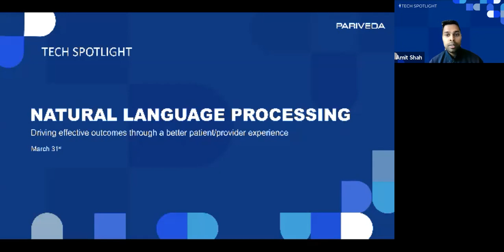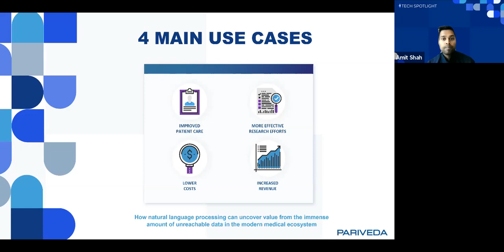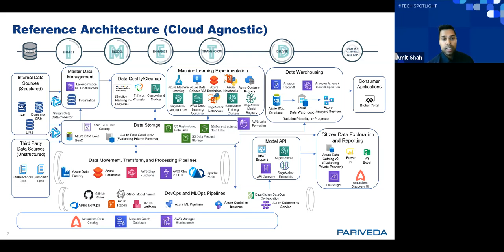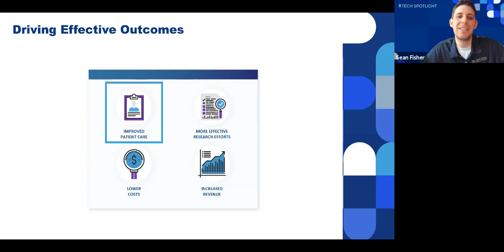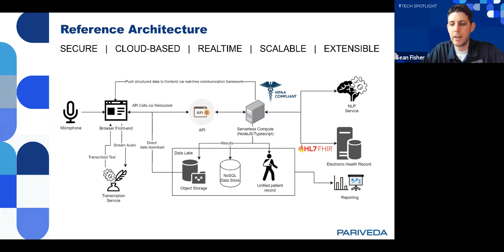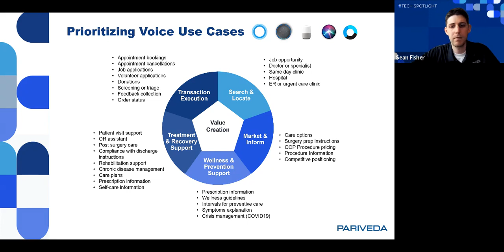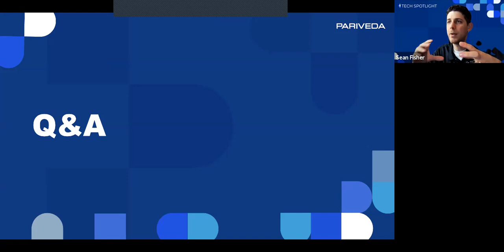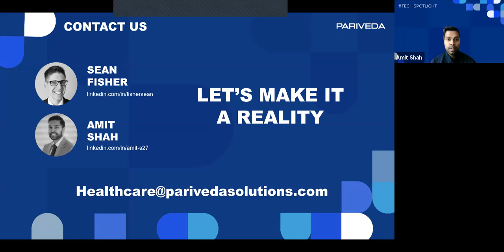Tech Spotlight - Natural Language Processing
Listen to Amit Shah and Sean Fisher of our Houston office talk about driving effective outcomes through a better patient/provider experience.